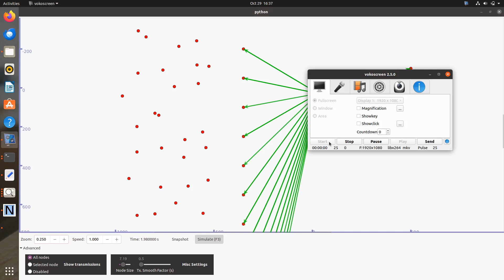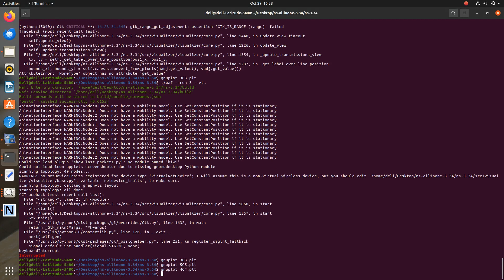+91 9176206235(call/whatsapp) | UE cloud projects ns-3 simulation | Ns3 coding support for UE coud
ns-3 UE cloud simulation projects
ns-3 UE cloud simulation tutorials
UE cloud projects ns-3
ns-3 cloud simulation project
ns-3 UE cloud project examples
ns-3 cloud-based UE projects
ns-3 UE cloud project tutorial
UE cloud simulation ns-3 projects
ns-3 UE cloud project setup
ns-3 UE cloud communication projects
ns-3 cloud simulation UE projects
ns-3 UE cloud project help
ns-3 cloud-based simulation projects
UE cloud communication ns-3 project
ns-3 UE cloud project guide
ns-3 UE cloud example projects
ns-3 UE cloud simulation demo
ns-3 cloud UE project tutorial
ns-3 UE cloud project walkthrough
ns-3 UE cloud project videos
UE cloud simulation projects using ns-3
ns-3 cloud communication project tutorial
ns-3 UE cloud case study
ns-3 cloud project with UE
ns-3 cloud-based UE project setup
ns-3 UE cloud communication example projects
ns-3 UE cloud implementation projects
ns-3 cloud network simulation projects
UE cloud project ns-3
ns-3 UE cloud practical projects
ns-3 cloud UE project guide
ns-3 UE cloud project development
ns-3 UE cloud configuration projects
UE cloud simulation ns-3 project help
ns-3 UE cloud project demonstration
ns-3 UE cloud project implementation
ns-3 UE cloud networking projects
ns-3 cloud communication UE projects
ns-3 UE cloud research projects
UE cloud projects using ns-3
ns-3 cloud simulation with UE projects
ns-3 cloud project setup UE
ns-3 UE cloud application projects
ns-3 cloud-based project tutorial
ns-3 UE cloud simulation research
ns-3 cloud UE example projects
UE cloud simulation setup ns-3
ns-3 cloud communication project help
ns-3 UE cloud project setup tutorial
UE cloud simulation case studies ns-3